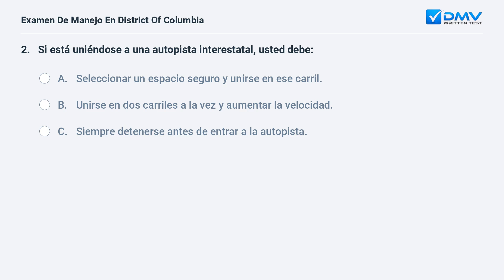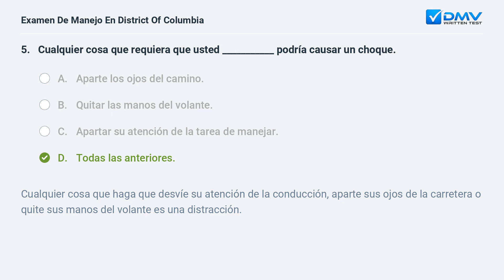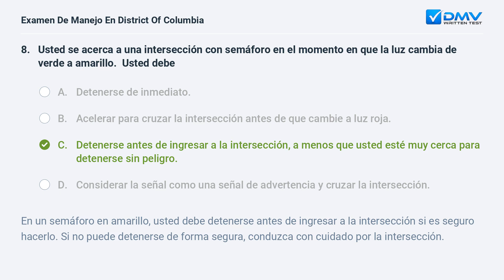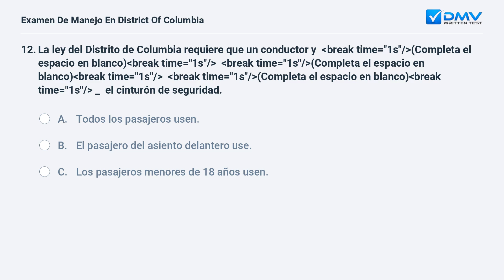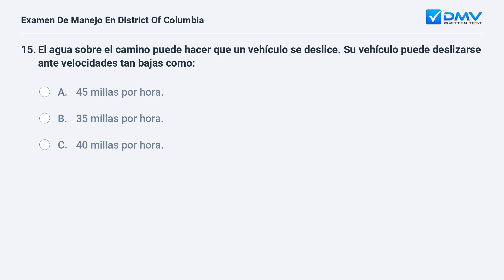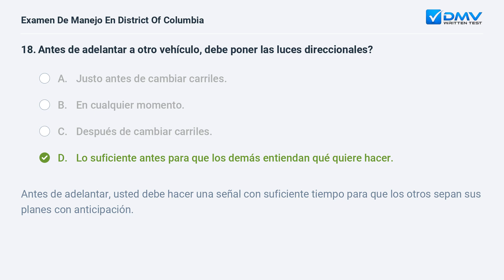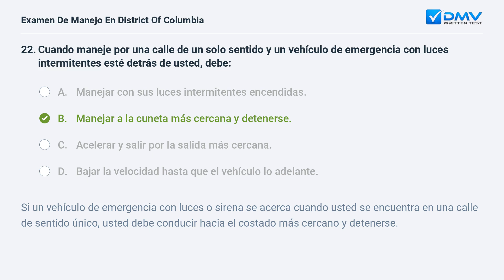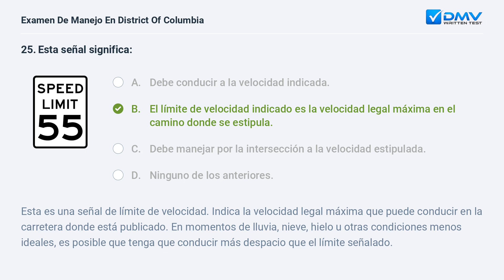2024 District Of Columbia Prueba Escrita del DMV #3. Preguntas y Respuestas en Español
Domine Su Prueba De Manejo de District Of Columbia de 2024 En su Primer Intento. 100 % gratis. 99% de tasa de éxito. ¡Practique ahora! Preguntas y Respuestas Reales de su DMV local.

Introducción: 00:00
Pregunta 1:  00:07
Pregunta 2:  01:09
Pregunta 3:  01:57
Pregunta 4:  02:43
Pregunta 5:  03:29
Pregunta 6:  04:17
Pregunta 7:  05:08
Pregunta 8:  05:48
Pregunta 9:  06:51
Pregunta 10:  07:41
Pregunta 11:  08:27
Pregunta 12:  09:06
Pregunta 13:  10:09
Pregunta 14:  10:51
Pregunta 15:  11:42
Pregunta 16:  12:43
Pregunta 17:  13:24
Pregunta 18:  14:00
Pregunta 19:  14:43
Pregunta 20:  15:27
Pregunta 21:  16:20
Pregunta 22:  16:46
Pregunta 23:  17:37
Pregunta 24:  18:14
Pregunta 25:  19:10